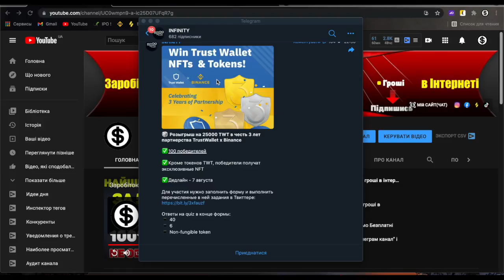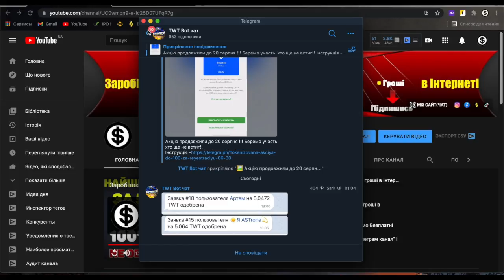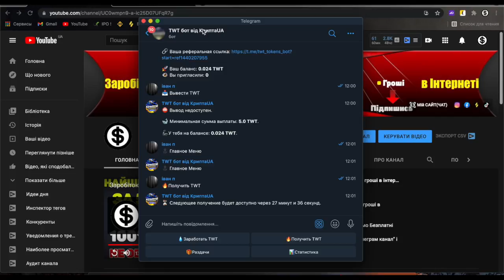Український бот де можна заробляти криптовалюту без вкладів Як заробити гроші в інтернеті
Український бот де можна заробляти криптовалюту без вкладів Як заробити гроші в інтернеті,Заробіток в телеграмі криптовалюти Як почати заробляти гроші в телеграмі,Встигни заробити 100% за 3дня Заробіток в інетрнеті на повному пасиві Як заробити гроші дома в неті